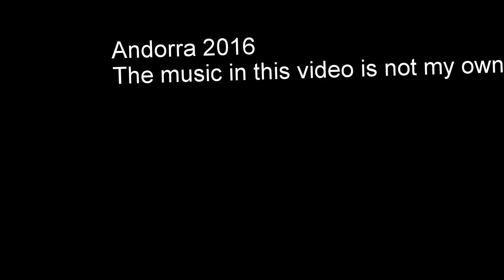Pas De La Casa, Andorra, 2016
Glasgow Kelvin College trip out to Pas De La Casa